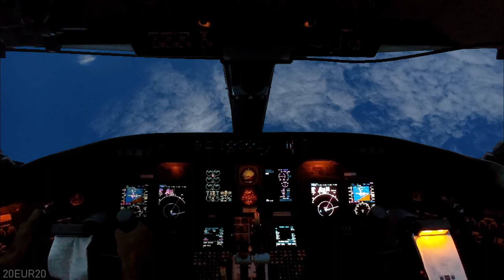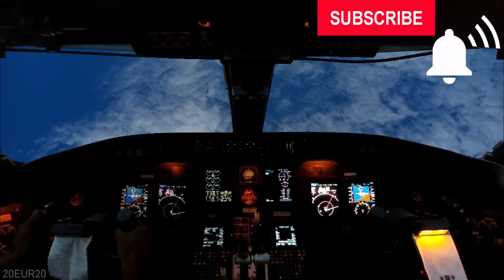Airplane cockpit sound and clouds. Relax or meditate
Let's relax... but... do not watch or listen to this video while driving or in any situation that requires your full attention.
Airplane cockpit sound, clouds. Perfect for relaxing. Dreaming of air travel. Your next adventure.
The sound in this video is my own.
What's the best way to relax, meditate, or fall asleep?
Text in the thumbnail: Come Fly With Me, Frank Sinatra 1958
Free green screen from "1 Stop Youtube"
Perfect for relaxing or dreaming about your next vacation!